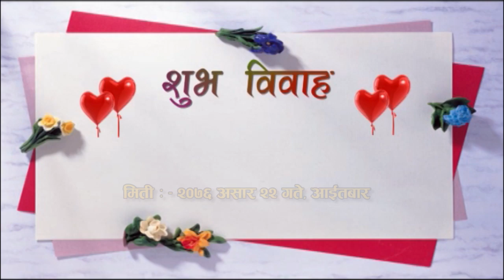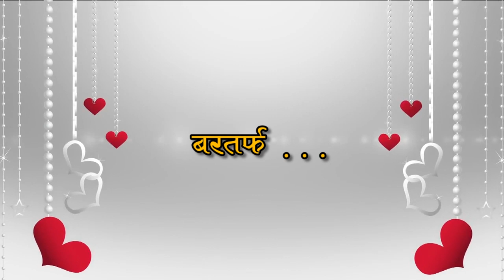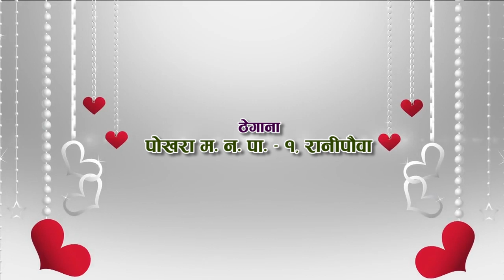Shana and Ashish Nepalese Gurung wedding & the Adventure Continues...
Part 1 from the bride side
Achievement unlocked: Together Forever on July 7 2019 , we are sharing our adventure together hope y'all will like it .❤❤THANK YOU❤❤